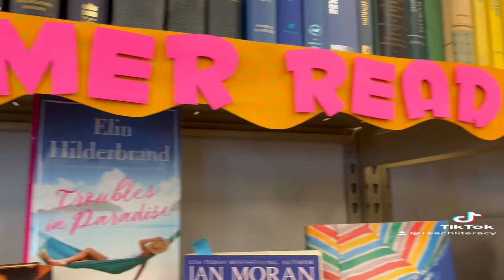Summer Reads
Did you read Jaws or watch the movie? Find a less scary summer read at REACH.